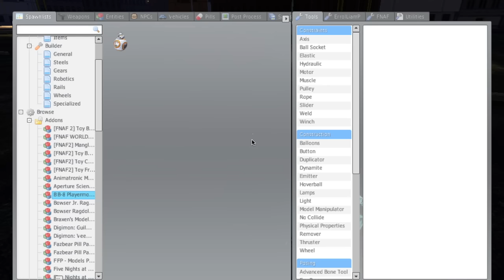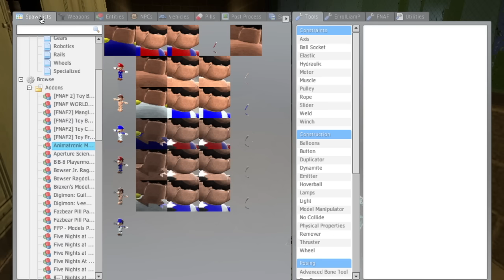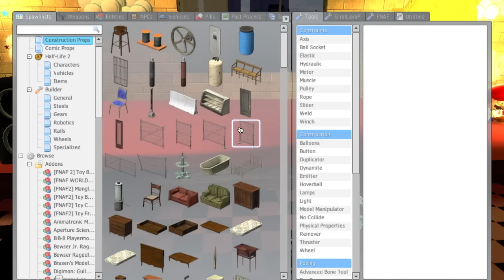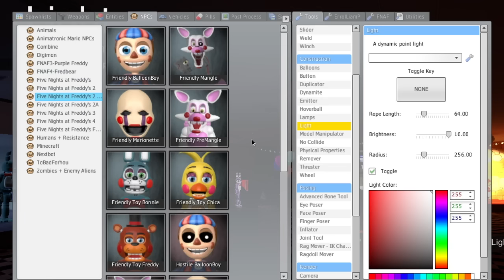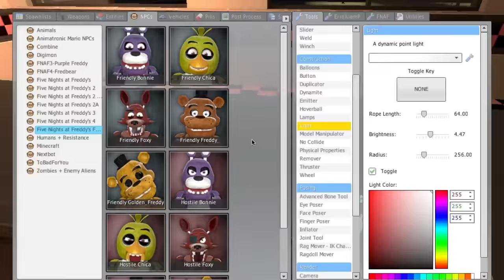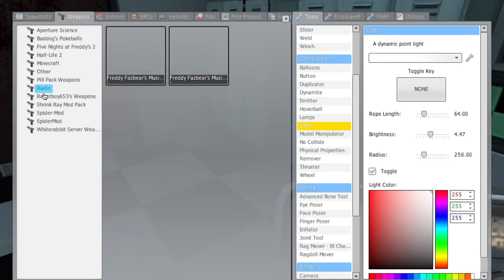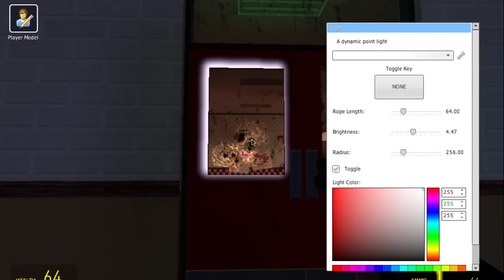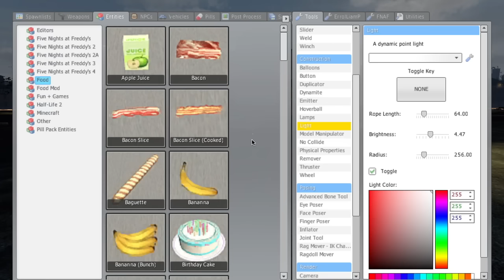Gmod FNAF VS. Mario 2